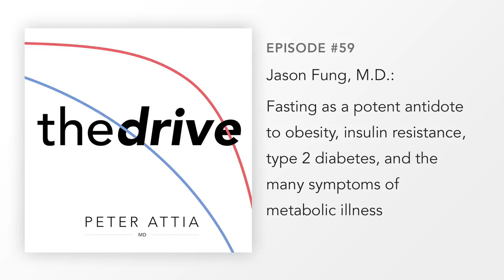Dr. Jason Fung on Kidney Health & Metabolic Disease